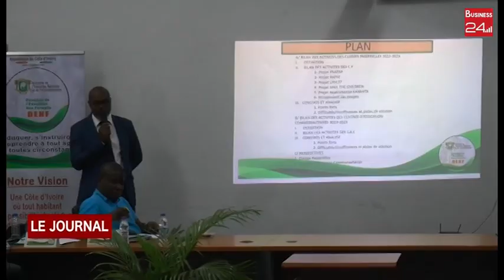EDUCATION NATIONALE : BILAN DES ACTIVITES DE L Éducation non formelle